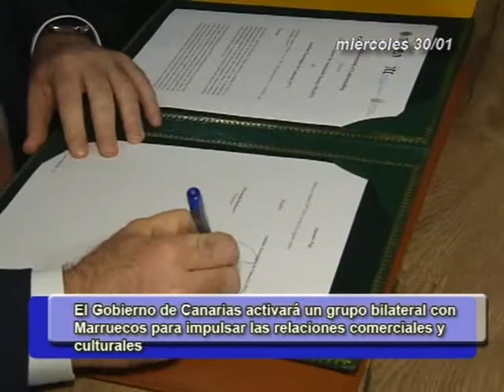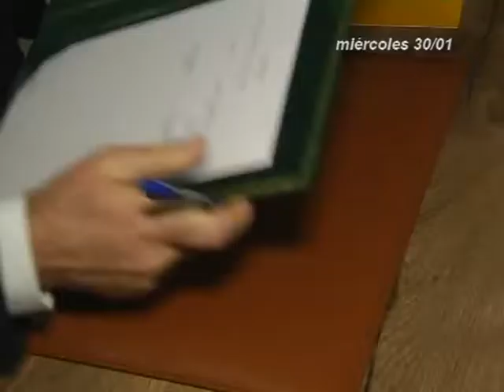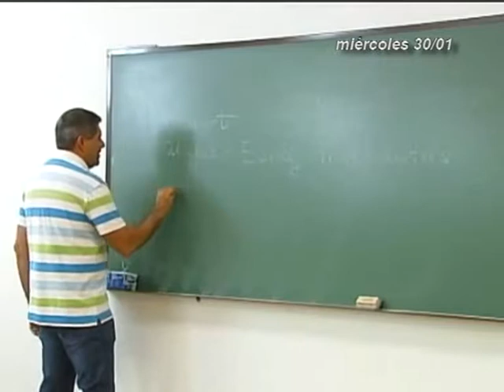INFORMATIVOS CANAL 4 TV 30-01-19